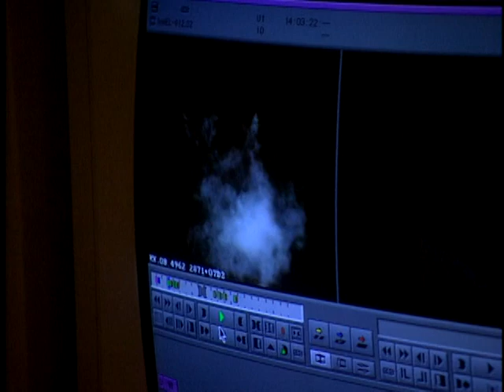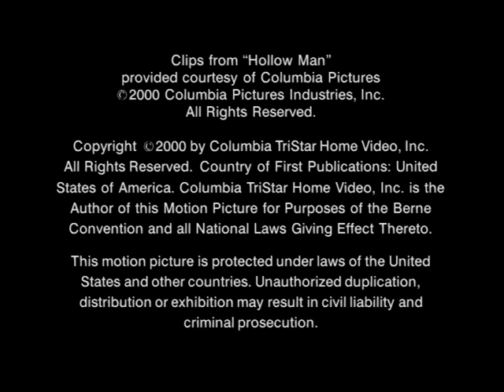Hollow Man Extras